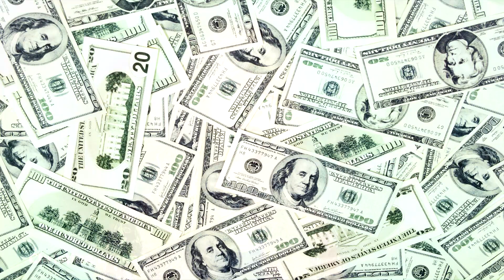How I Learned How To Follow My Heart - Christine Breese - A Little Story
A Little Story: How I Learned How To Follow My Heart. You can learn how to follow your heart too!

- Christine Breese, PhD

Founder of
University of Metaphysical Sciences
Gaia Sagrada Retreat Center
FREE Retreats 4 All

Christine Breese is the founder of University of Metaphysical Sciences in California USA which offers Bachelors, Masters, Doctorate D.D. and Ph.D. degrees in metaphysical subjects and people can also just take one or two courses if they like, participate in webinars, or be part of the spiritual community that University of Metaphysical Sciences is! No need to earn degrees to learn at UMS or be part of what UMS has to offer!

Christine Breese is also the founder of Gaia Sagrada Retreat Center in Ecuador, South America. Check it out!

Christine offers and speaks often of being still in the mind, being in the moment and how we are all Godself on a journey of self discovery. This is only the beginning of enlightenment. After that, the experience of knowing the self that you are is ever deepening and the journey of enlightenment never truly ends.

EVENTS:
If you would like to meet Christine Breese in person, she offers FREE RETREATS in various cities and paid retreats throughout the year at the retreat center she founded in Ecuador at Gaia Sagrada Retreat Center in the magical Andes mountains (Ecuador so retreat prices are extremely low!).

She offers the FREE RETREATS in the USA and other countries and will go wherever she is invited to come. Invite her to your city if you would like to host a free retreat! Christine Breese also offers online webinars and courses for those who can't travel.

Feel free to join her email list and at any of her websites to find out what she's up to!